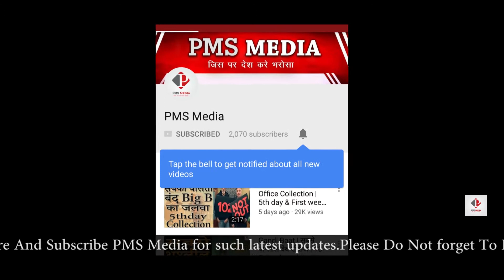Business:Ultra Tech to acquire Century Textile " Cement Industry" | Aditya Birla Group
On a meet on sunday it was decided that Ultra tech " Birla group " will accquire cement industry of Century Textiles .
The Board of Directors of Ultra-Tech Cement ,approved a scheme of arrangement amongst Century Textiles and Industries and its respective
shareholders and creditors .